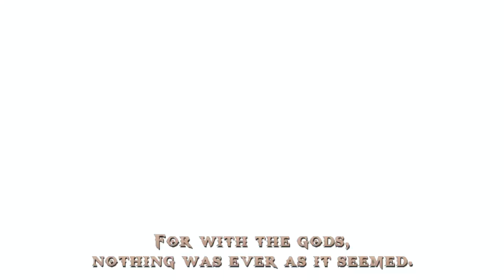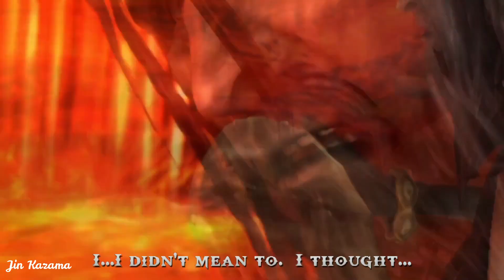God of War Ghost of Sparta Movie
God of War: Ghost of Sparta is the sixth installment of the God of War series, originally released on the PlayStation Portable and the PSP Go. It was later released along with God of War: Chains of Olympus on the PlayStation 3 as part of the God of War: Origins Collection.

The story is set between God of War and God of War II and has Kratos visiting the long-lost city of Atlantis and also details more about his past, which he seeks to unravel and also learns that his long-lost mother and brother Deimos are alive.